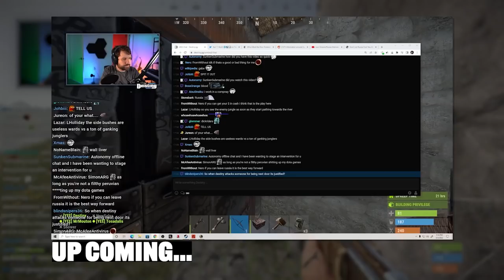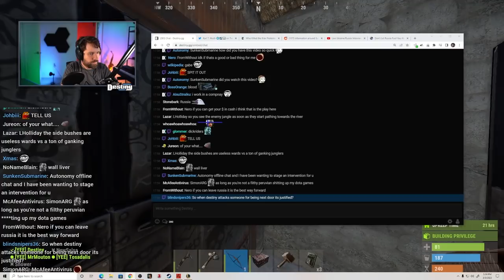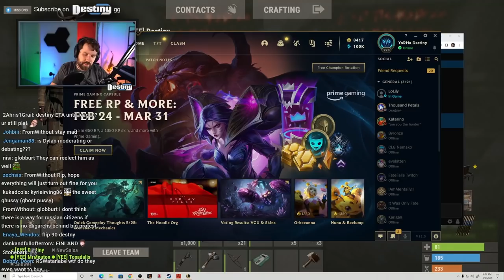Destiny Talks About (Sanctions, Swift, Russian Propaganda)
►Timestamps:
00:00 - Intro
00:26 - Sanctions, Swift
08:24 - Russian Propaganda